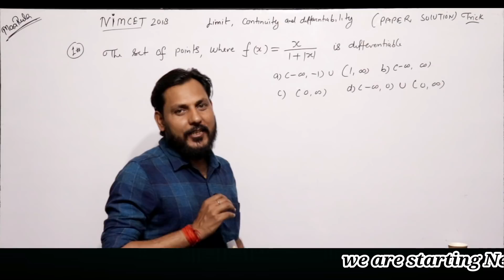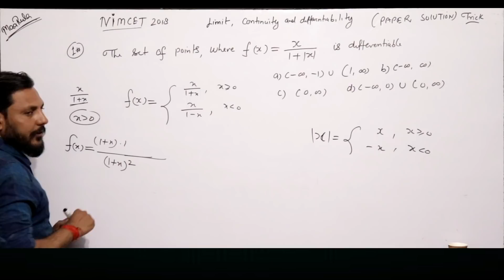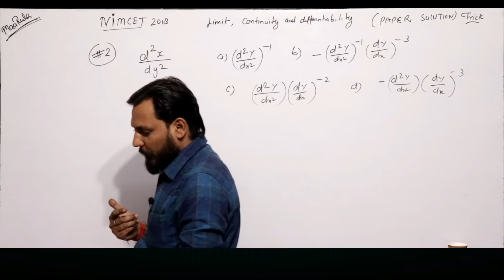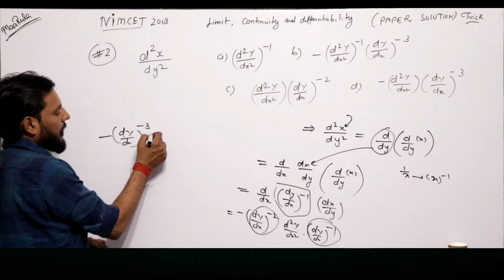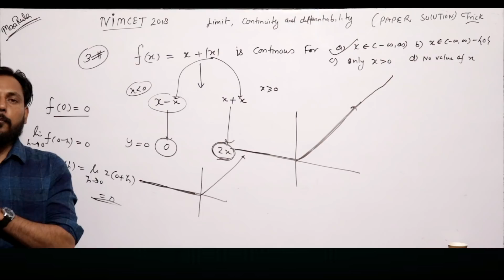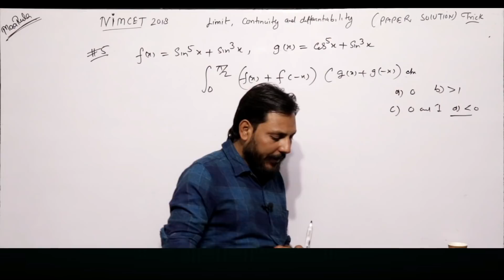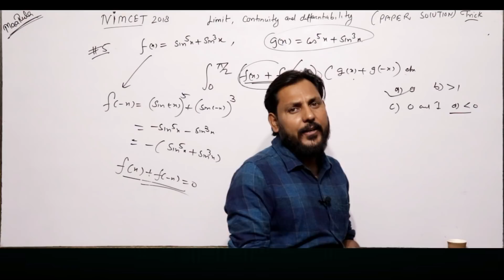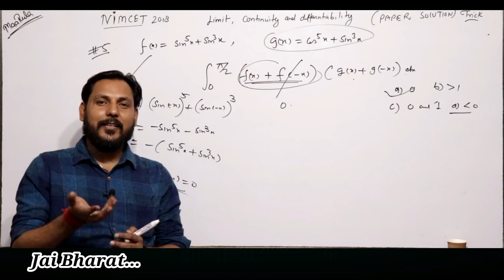🔴 NIMCET 2018 || Topic- Limit Continuity & Differentiability || Tips & Tricks || Amit Katiyar